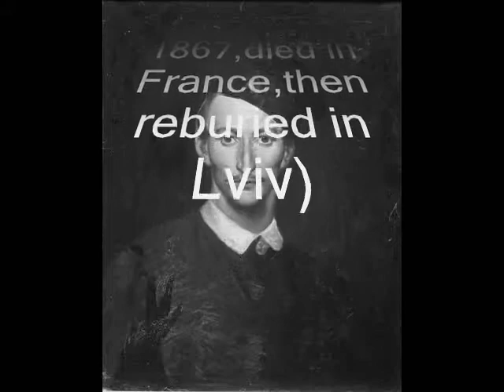HalynaMyroslava"Insuperable Distance'/"Непоборна відстань"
Thanks to Artur Grottger, Aртур Гроттгер in Ukrainian,a well-known painter,graphic designer, with Polish and German roots.
He was born in Eastern Galicia, Halychyna, near Lviv (Ukraine) to an amateur artist of German background, Jan Józef Grottger, and a Polish mother. Grottger studied painting under the apprenticeships of Jan Kanty Maszkowski and Juliusz Kossak in Lviv. Grottger received an imperial scholarship to attend the Krakow School of Fine Arts, where he studied under Władysław Łuszczkiewicz and Wojciech Kornel Stattler. Around this time he met one of his biggest future art patrons and benefactors, Aleksander Pappenheim.Grottger painted mostly epic battle scenes.
In 1866, the 29-year-old painter came to Lviv from Snyatyn(West Ukraine) where he lived after the end of the Vienna Academy of Fine Arts, and met with a young Polish girl with French roots Wanda Monnaie de La Tour, a charming and intelligent 16-year old niece of the famous Lviv confectioner Michal Monnet , and fell in love at first sight. Wanda was hot patriot, so to start the uprising became a nurse, bandaging the wounds of Polish patriots. Image of the beloved girl is present in all of his paintings.
Wanda's parents  embarrassed not so much age difference and not even his illness, but his poverty.
And then Arthur went  to improve his financial situation.
In winter Paris, in the full need, between acute attacks of tuberculosis, he found the strength to creative. The immigrants from Poland acquainted Grottger with academician Jean - LeonJérôme. Thanks to him the Emperor of Austria-Hungary Franz Iosif bought Artur's collection. The doctor sent him for treatment to the south of France in the resort town of Amiens-les-Bains.
But the favorable climate did not help Arthur, 13 December 1867 he died at the hands of monks in the Monastery of Bernardine.
After learning about this tragic news, Wanda was dressed in mourning, took off and sold all her jewels in order to fulfill the last wishes of her fiancé dead. One day, walking with Wanda on Lychakiv, Arthur asked her if he died to bury him here.
But for the delivery of the remains of the artist with the Pyrenees to Lviv  was requested a lot of money . Then she begged her parents and in tears on her knees. Then Wanda with family with his brother Oles' and friends left to take  the body of Arthur. In 1868, the remains of Arthur Grottger are moved to Lviv and reburied with full honors at Lychakivsky cemetery. Later on his grave there was a magnificent monument in the form of inconsolable girl (Wanda)who made him a friend - París sculptor Philip, who did not dare to take money from Wanda.On the pedestal is an oval medallion with a profile Grottger - this work was made by Wanda,  for this purpose she learned to comprehend the art of stone carving.
Four years later, the bride of Grottger Wanda Monnet married. Painter, dying, asked Wanda not to stay alone. He blessed her to marry his close friend and colleague - an artist Carol Mlodnitsky, with whom Arthur was in Munich
Halyna Myroslava "Іnsuperable Distance"
Галина Мирослава "Непоборна відстань"